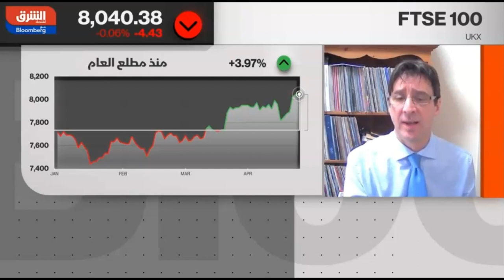متي يبدأ بنك إنجلترا في خفض معدلات الفائدة؟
حول نتائج أرباح الشركات الفصلية ومدى تأثيرها على الأسواق.
ونظرة حول تحركات السياسة النقدية لدى بنك إنجلترا.